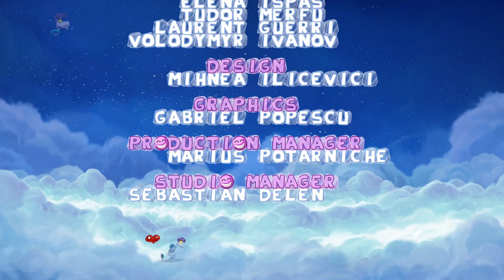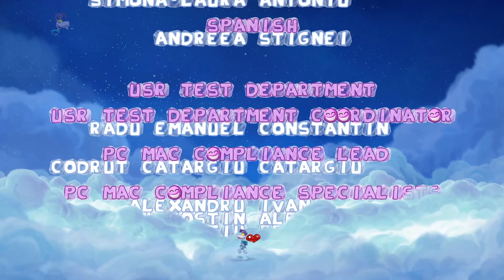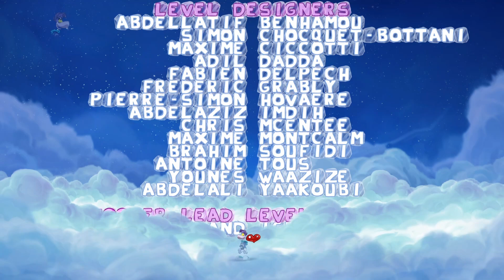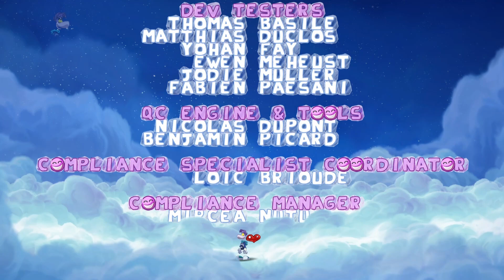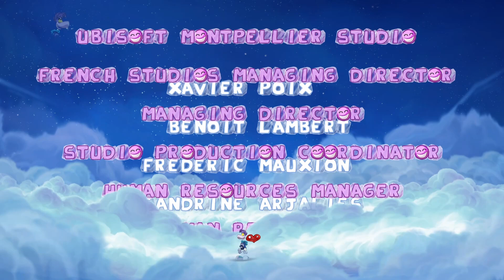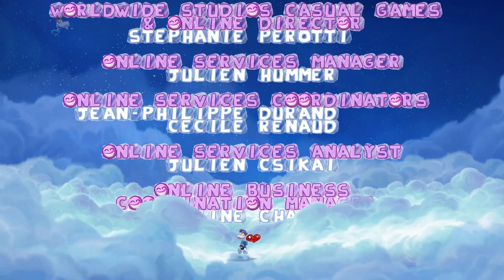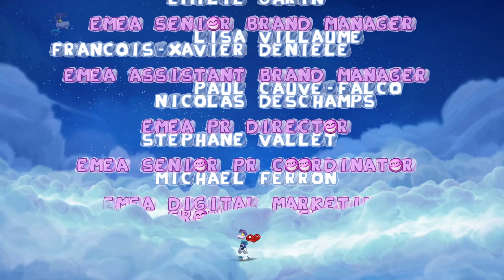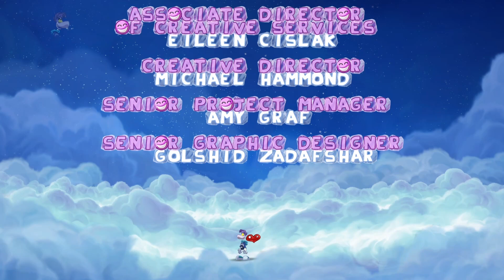Rayman Origins 16 The Magician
Hey Welcome to Nyxus Gaming! We're playing Rayman, so let's start with his Origins! I think that's how this works?

This continues from the last episode, and aside from already having a difficult time, this chase scene seems like the hardest part of the game.